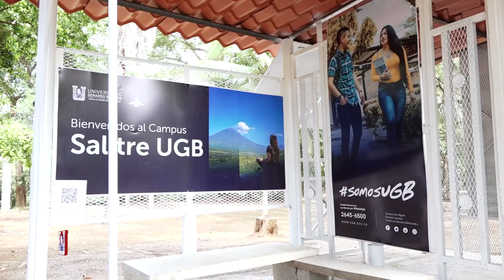Presentación de equipamento urbano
Crear equipamiento urbano en armonía con el medio ambiente es posible. Conoce todos los detalles aquí.